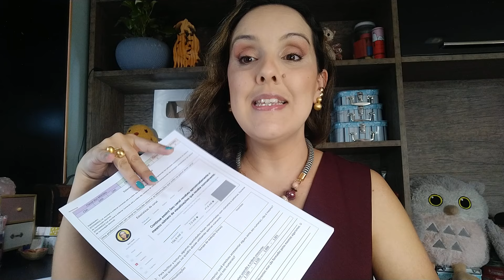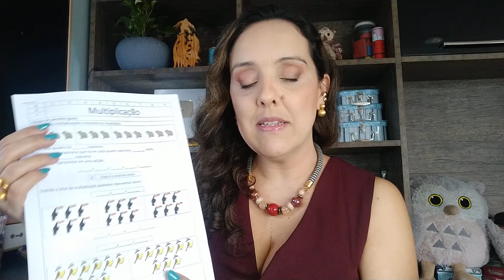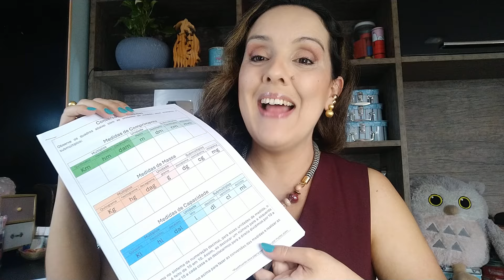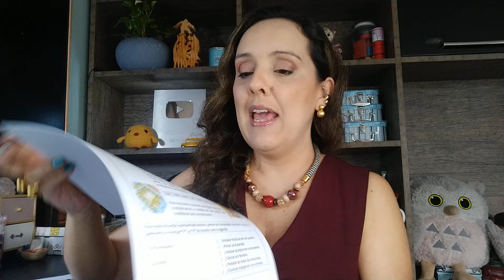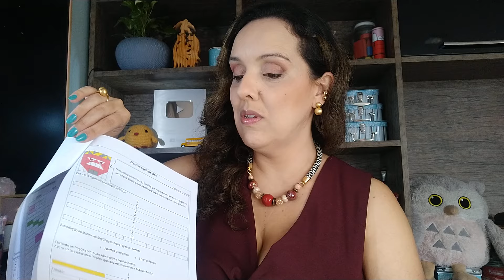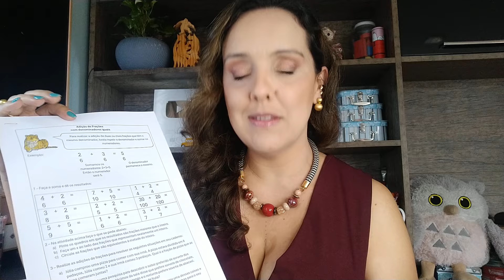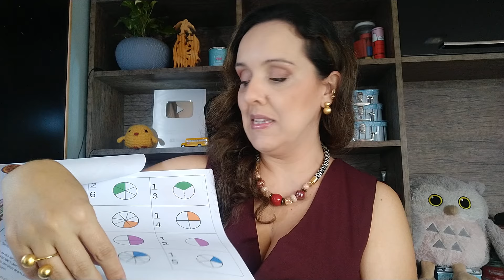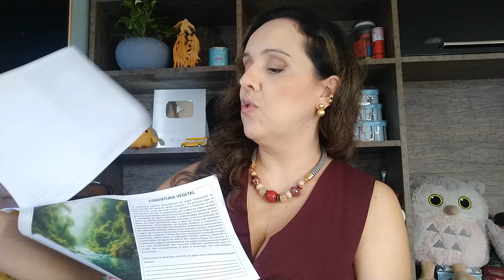Atividades de 5º Ano de acordo com a BNCC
Para acessar Pacote de atividades significativas e assertivas para o quinto ano do Ensino Fundamental.
Boa sequência didática, ilustrações e atividades estimulantes.
Conteúdos trabalhados:
Sistema de Numeração decimal até a ordem dos milhões
Figuras planas: polígonos
Adição e subtração no quinto ano
Multiplicação
Sólidos geométricos: poliedros
Fração divertida
Adição e subtração de frações
Frações e porcentagens
Números decimais
Área e perímetro
Laboratório de frações
Unidades e conversão de medidas
Oficina interdisciplinar de produção de texto
Oficina de leitura: texto narrativo
Oficina de leitura: caráter polissêmico das palavras
Palavras primitivas e derivadas por prefixo e sufixo
Estados físicos da água e ciclo hidrológico
Mapas mentais